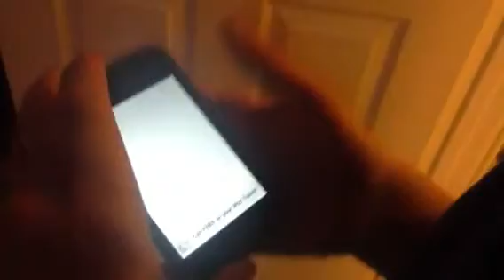iPod touch prank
My friend jace does a prank on me not scary